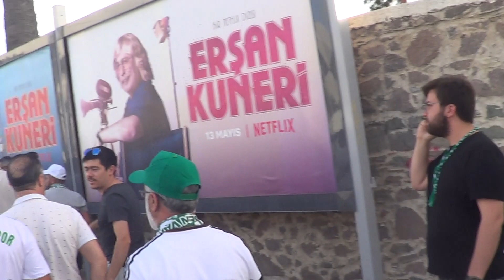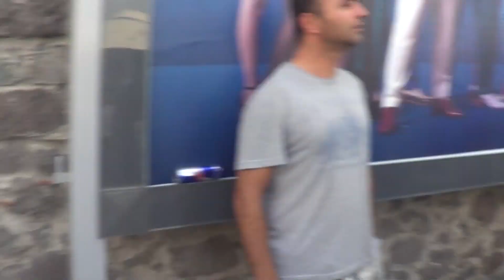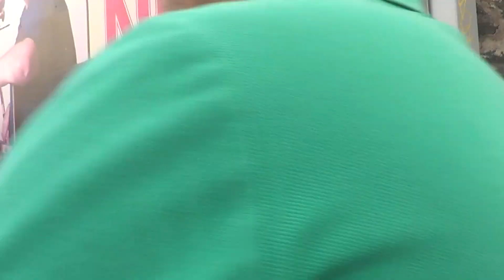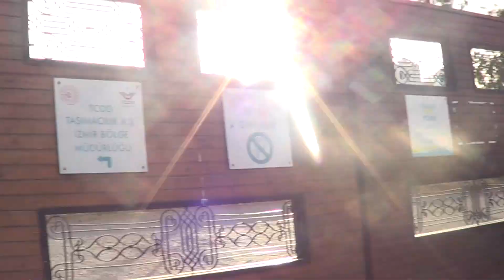BODRUMSPOR ÇOŞKUSU İZMİRİ SARDI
EGE TEMSİLCİSİ BAŞTAN SONA ÜSTÜN OYNADIGI KARŞILAŞMADAN 3/0 GALİP AYRILARAK PTT 1 LİGE YÜKSELDİ.BODRUMSPORLU TARAFTARLARIN MAÇ ÖNCESİNDE STAT ÇEVRESİNDE YAPTIGI SHOWLAR MÜKEMMELDİ.